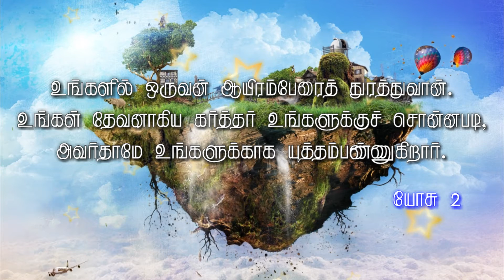17-05-2019 இன்றைய வேத வார்த்தை - today Bible - Tamil Christian Bible status video HD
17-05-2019 இன்றைய வேத வார்த்தை - today Bible  - Tamil Christian Bible status video HD